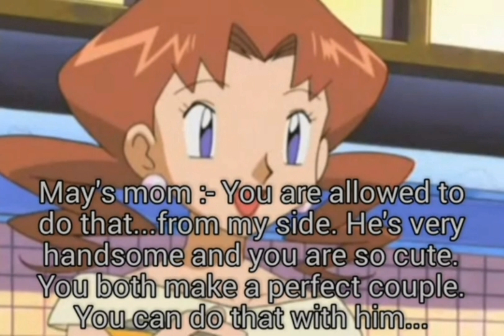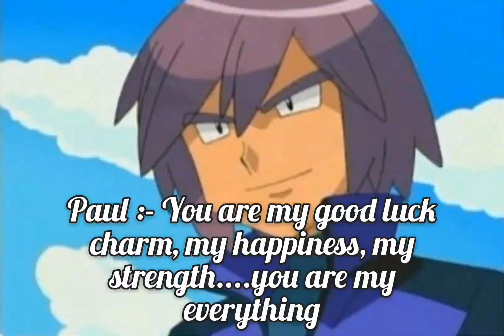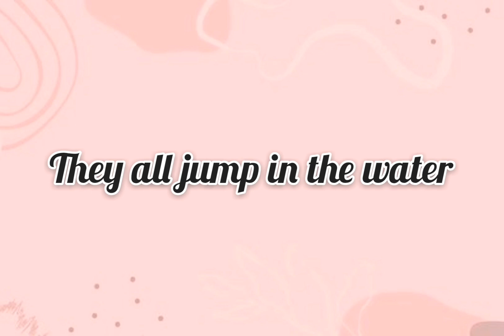Pokemon Kalos High School Ep 18